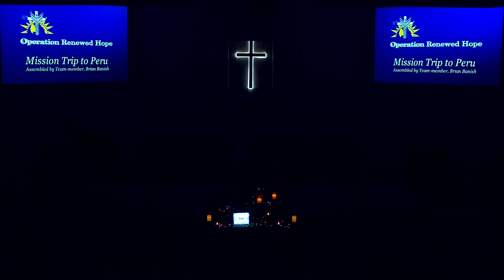Wednesday, April 3, Midweek Service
He's Still working On Me, Ken Trivette